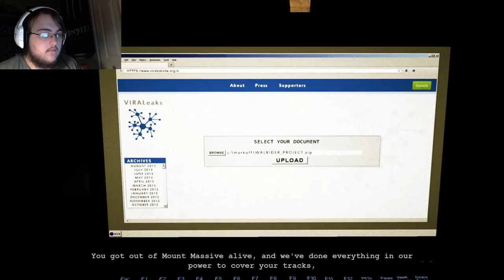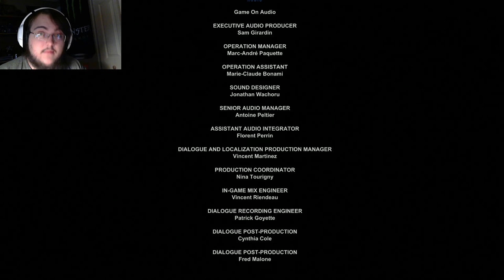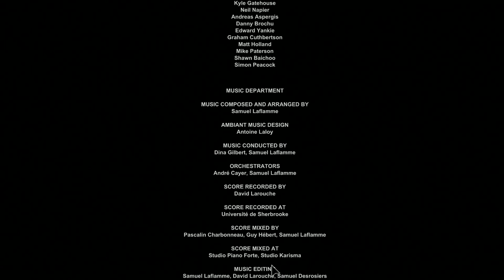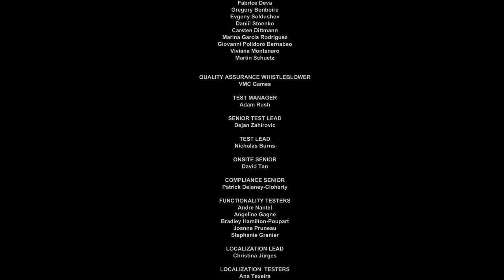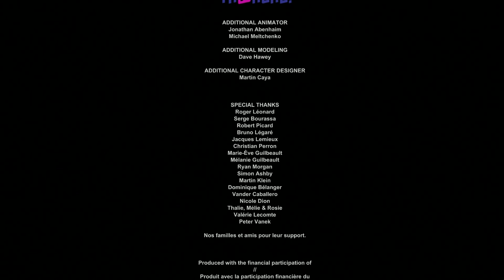Fin | Outlast Whistleblower - Part 8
The DLC was more fun than I thought it would be. It's definitely the ending the original game deserved.

Greetings my Glorious Gargantuans! I hope you've enjoyed today's video! What do you think of it?